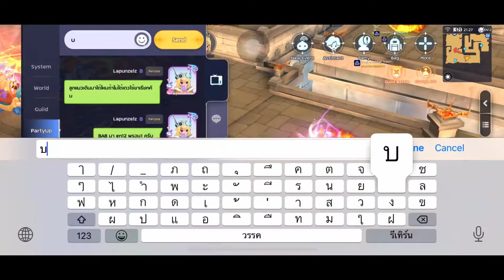ROM Blade Soul WOE 10 Mar’22